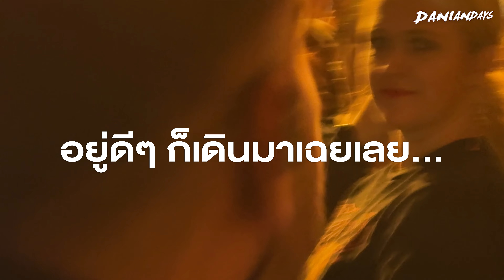THE USED & TAKING BACK SUNDAY IN LAS VEGAS 2024 [WWWY Sideshow] | ฝันที่เป็นจริงกับ 2 วงที่รอคอย!